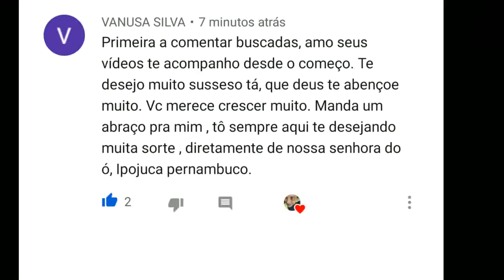JB agora tem um posto de Combustível em FRUTAL-MG